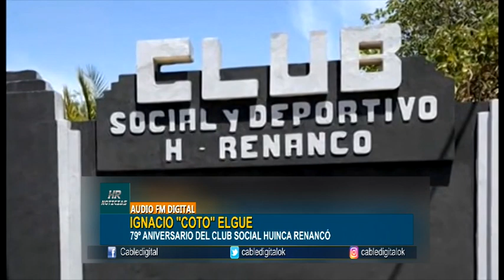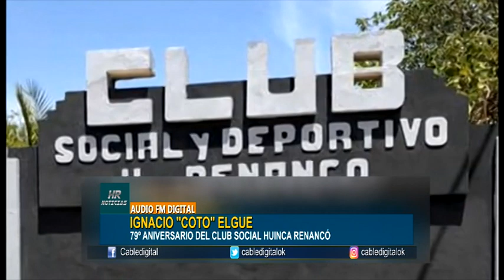IGNACIO ELGUE 79° ANIVERSARIO DEL CLUB SOCIAL